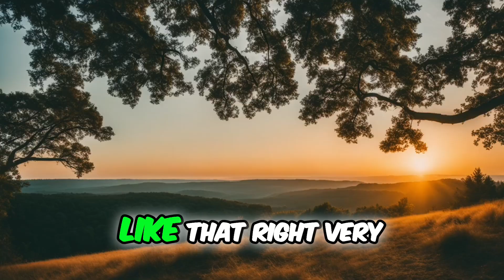The Secret to Handling Chaos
HERE'S A CLIP✂️ FROM
SBG NEWS & VIEWS

3pm PT | 4pm MT | 5pm CT | 6pm ET
Monday-Thursday
on Rumble @ScrewBigGov

CATCH THE REST OF THIS EPISODE